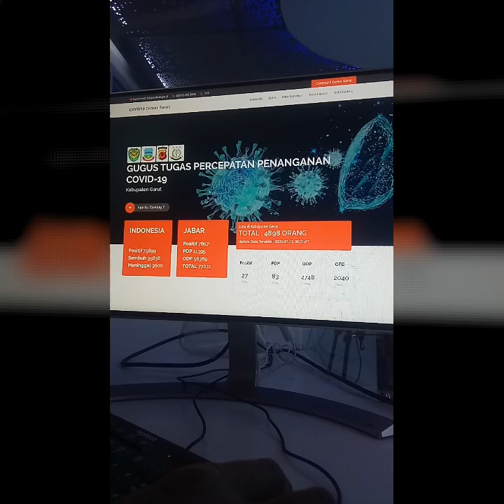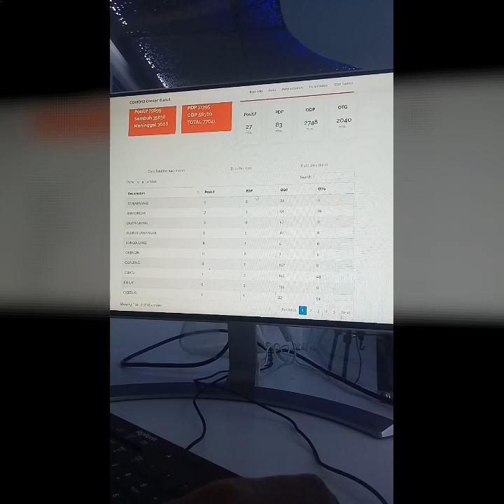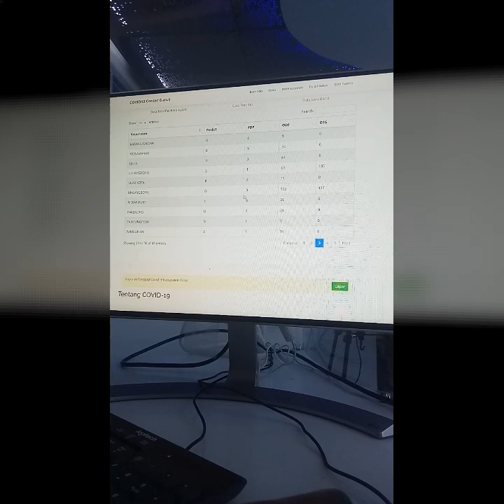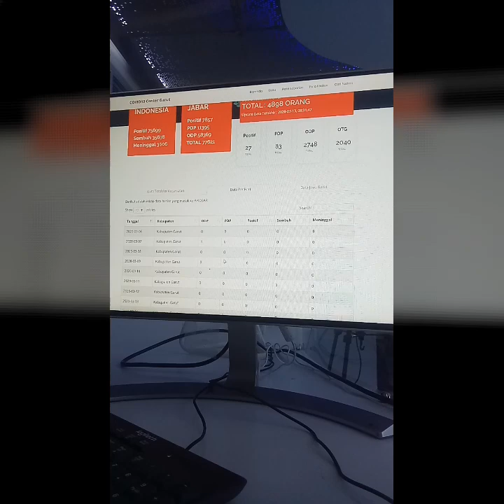Covid 19 Kab.Garut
Covid 19 kab. Garut dengan total positif 27 orang dengan keterangan 23 kasus sembuh, 1 kasus dalam perawatan dan 3 meninggal dunia. Data per tgl 13 juli 2019
b. coronary circulation
h. coronatus
h. corona 14 mei
h. coronarium
j. corona transfermarkt
m. coronado buenos aires
m. coronado